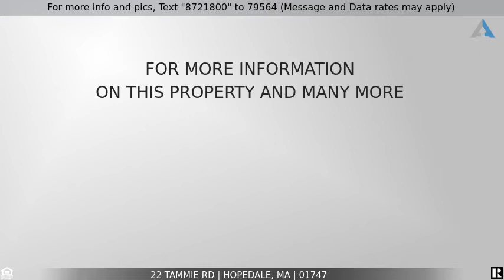Priced at $499,000 - 22 Tammie Rd, Hopedale, MA 01747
Home for Sale in Hopedale

Spacious Hopedale split has so much to offer -perfect for home schooling or working from home.  Lots of space for entertaining and plenty of room for extended family. Ideally situated within walking distance to the Community House, town park and beautiful hiking trails. The main floor has 3 bedrooms.  The master bedroom has private door to the the full bath. Hardwood flooring in fireplaced living room and dining room with beautiful decorative ceilings. Kitchen has wine rack and plenty of storage throughout. The generous sized cathedral ceiling family room leads to a sunlit breakfast room overlooking the deck and above ground pool.  Walk out lower level includes possible 4th bedroom.  Plenty of added living space for playroom, out of town guests or multi-generational/in-law potential.  Including full bath, kitchenette, cozy den, wood stove and laundry. Convenient mudroom leads to the garage.  Unfinished basement area and new shed outside offer ample storage. Don't miss this opportunity!